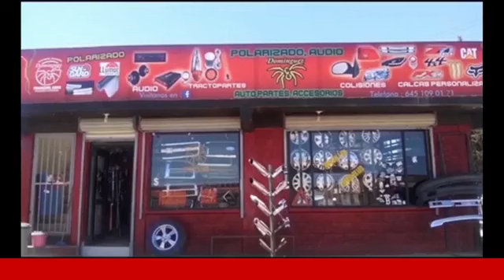NOTICIAS SOBRE LA MESA ARIZONA-SONORA